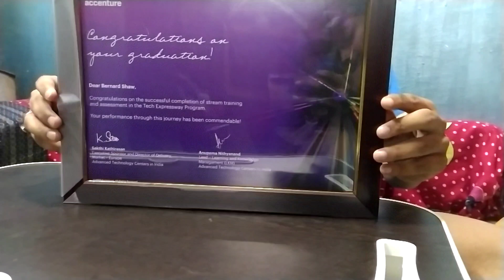Certificate from Office VLOG || Heartwarming gesture to Software Engineer vlog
In this VLOG, I will show you the graduation certificate which freshers in Accenture get after performing nicely in their training sessions. Watch the video to know the full details.

PING & Follow ME on I.N.S.T.A.G.R.A.M for any Queries

Did you guys found these facts amazing? Share your opinions in the comment section